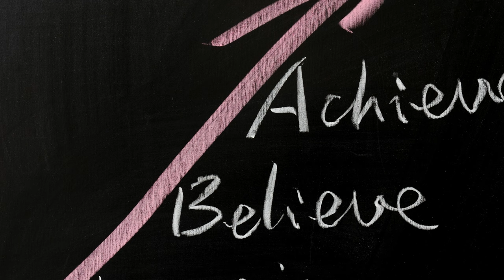Career Transition Coaching (136) - What's your vision?